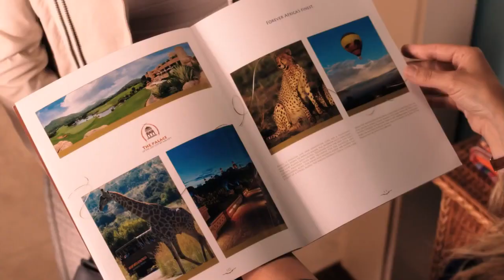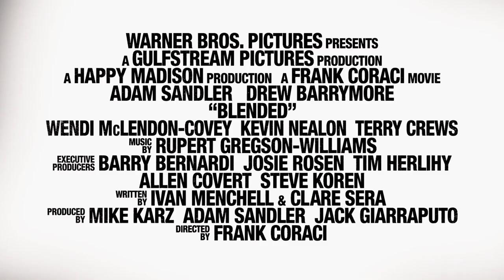Смешанные (Blended) — Дублированный трейлер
«Смешанные» — новая романтическая комедия от режиссера Фрэнка Корачи («Певец на свадьбе»). Смотрите уже сегодня в отличном качестве на онлайн цифровых платформах.